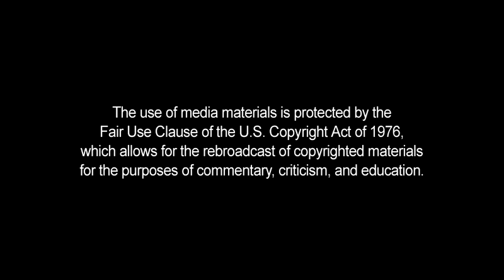Shark TANK: Mark Cuban's Prediction Fail